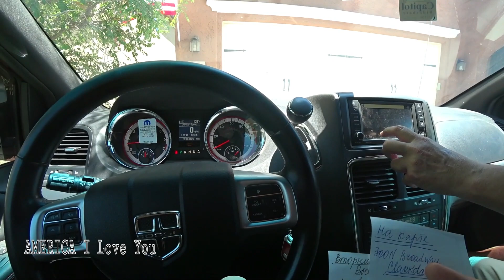В ГРАНД КАНЬОН (Аризона)на машине. TRIP to the Grand Canyon / Day № 1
Сегодня вашему вниманию представляется наш первый день поездки на Гранд Каньон. Вся наша поездка будет 4 дня и 3 ночи. Это первое видео: как мы ехали и добрались до Гранд Каньона. Как устроились в отель, который находится очень близко от Гранд Каньона. Мы здесь проведём 2 ночи, а потом переедим ещё в одно очень интересное место, куда я обязательно возьму вас тоже с собой!!!
Today I present for your attention our first day of a trip to the Grand Canyon. Our whole trip will be 4 days and 3 nights. This is the first video: how we drove and got to the Grand Canyon. How we got to a hotel that is very close to the Grand Canyon. We will spend 2 nights there, and then we will move to another very interesting place, come along for the ride.!!
Happy viewing!